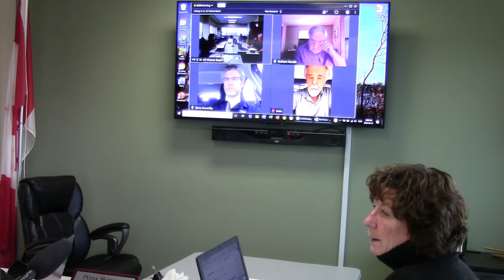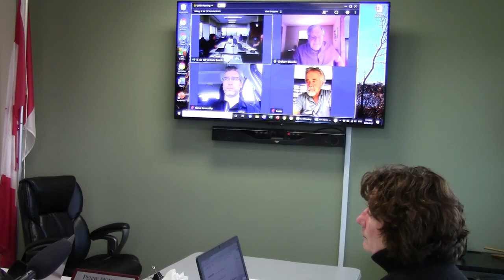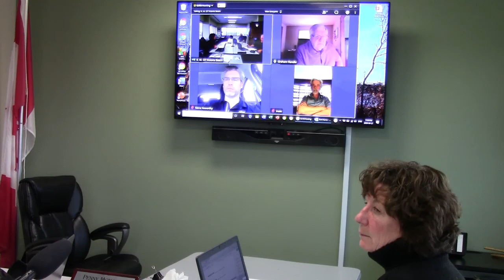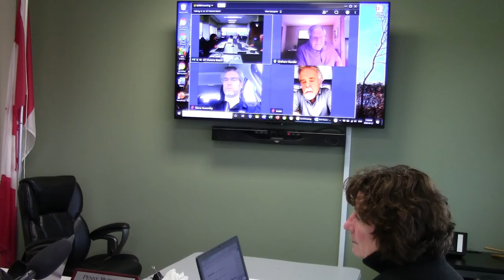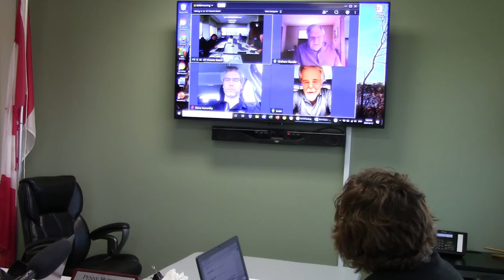April 21,2020 Council Mtg